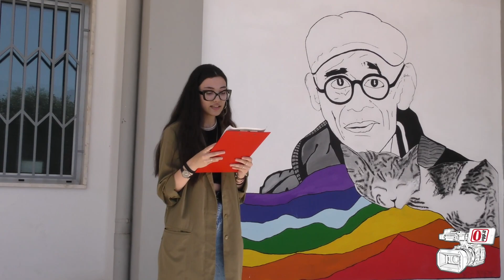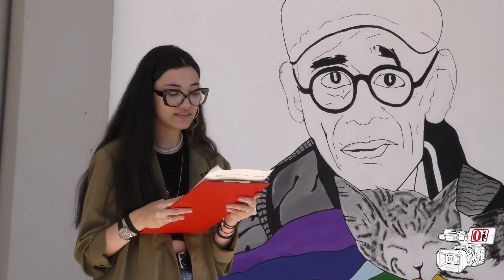Un murales per Tonio Leone al «da Vinci»